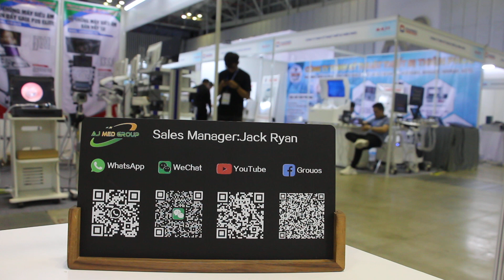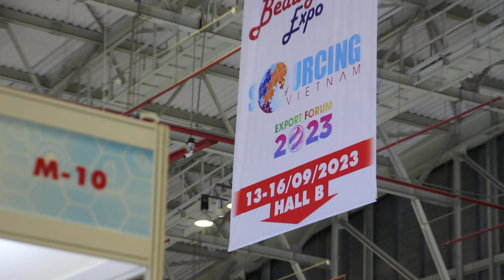Jack Ryan In Pharmedi Vietnam Medical Booth.